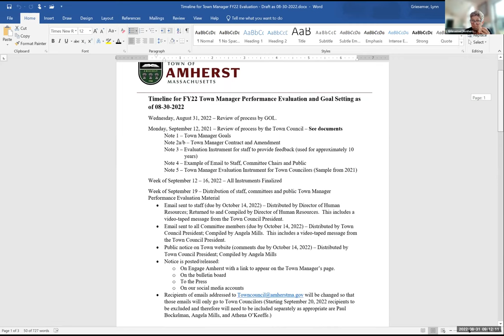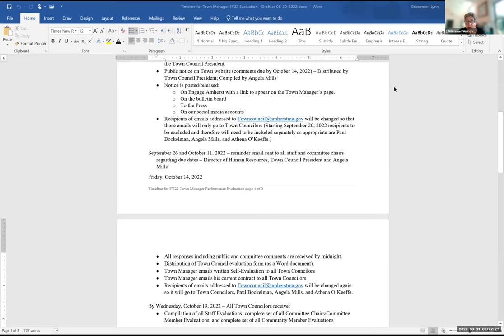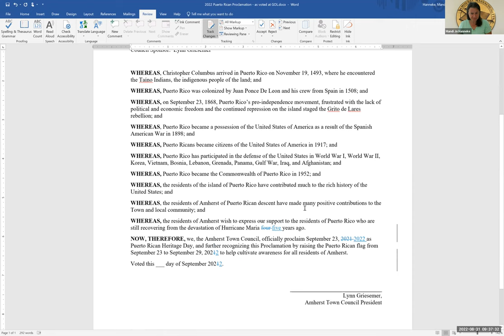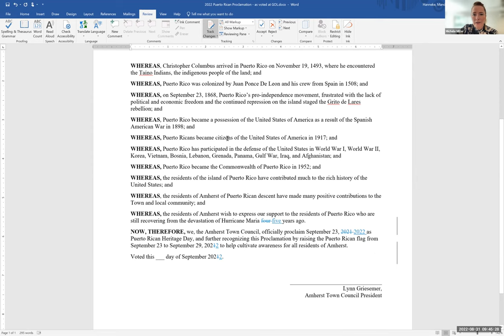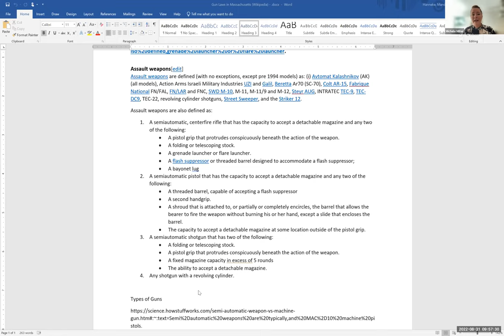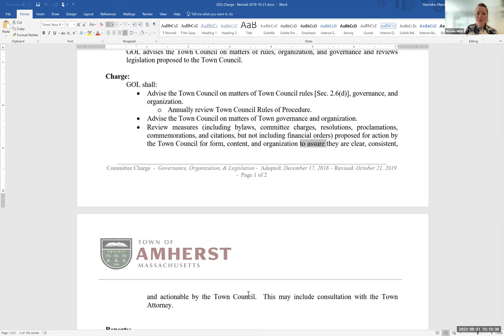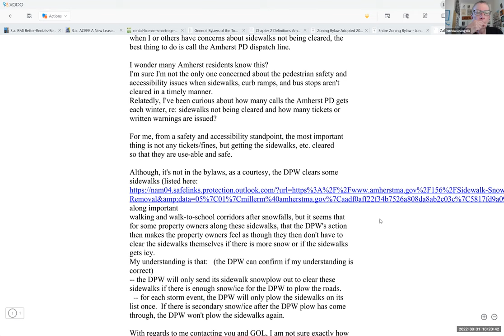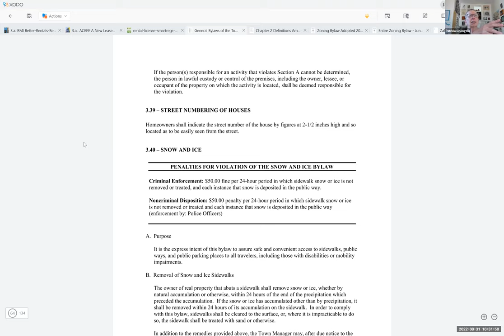Governance, Organization, and Legislation Committee Aug 31, 2022